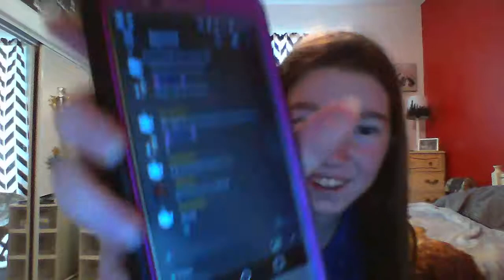Sando Teaching Me Dutch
I knew this was a bad idea when I started, but it happened anyway XD Sando wanted to teach me Dutch as part of a video and this is what resulted! Super cringey, I know, I was cringing half the video. I'm awful at learning other languages. Anyway, hopefully the videos from tomorrow through the rest of the week will be much better than the last few days XD Go ahead and check out Sando's channel with the link below and come to Discord to give me ideas and keep me from ever doing this again XD